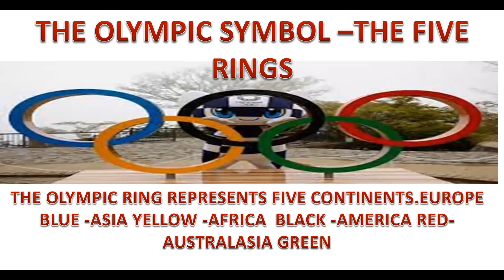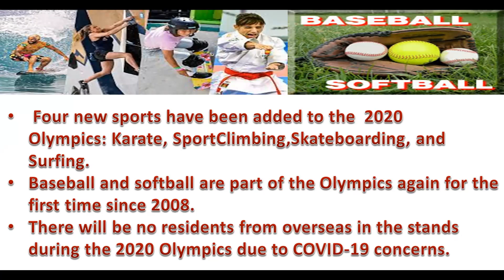FACTS ON TOKYO OLYMPICS 2020 [ENGLISH STAR KIDS]